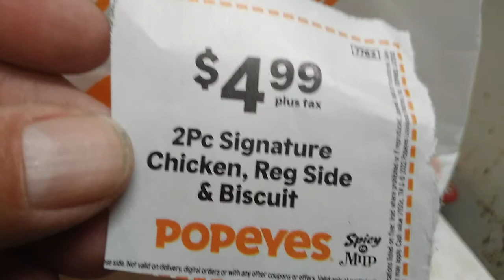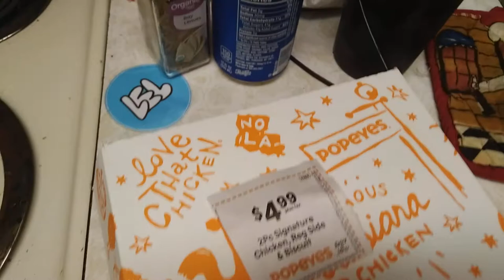I HAD A POPEYES® COUPON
This is from back on March 11th, 2022. Popeyes used to send coupons in the mail pretty regularly but they seem to have dialed that back here lately...

The music you can probably hear in the background is courtesy of CBGP Music thanks, CBGP Music!